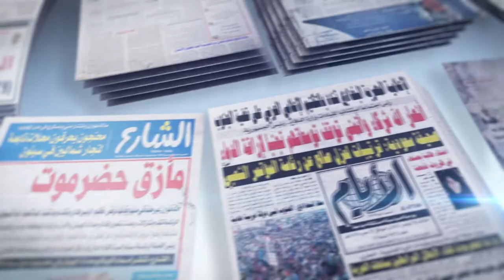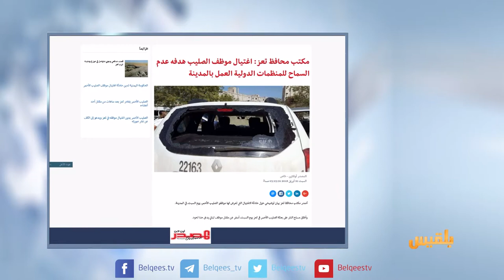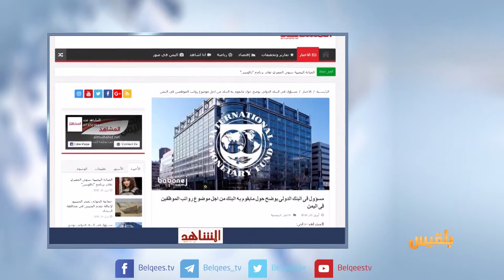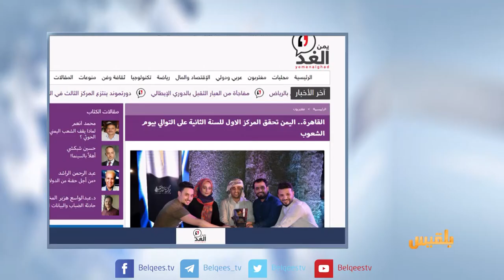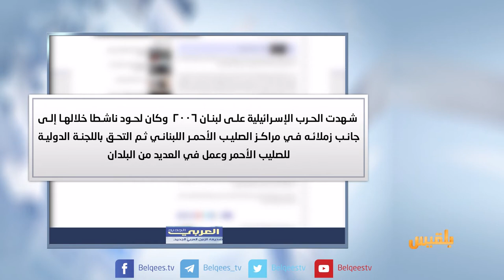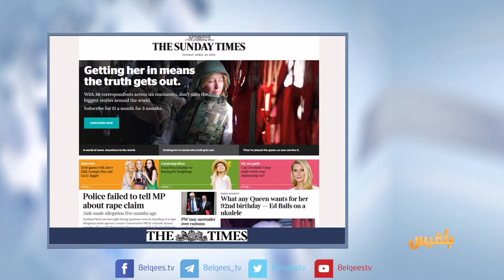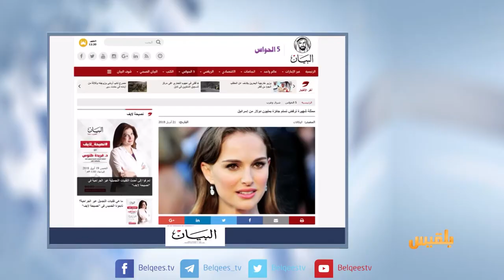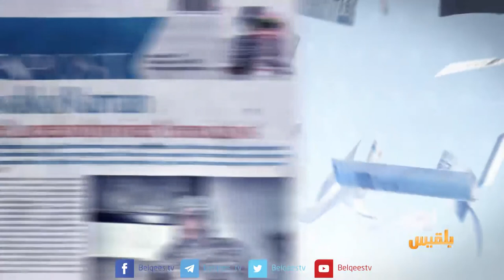كشك الصحافة | 22 - 04 - 2018 | تقديم: سالم باحمران